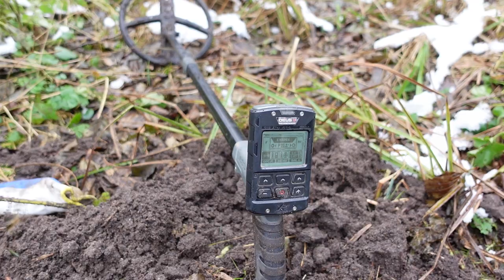Wykopki na bagnach zaskoczyły detektorystów. Poszukiwania wykrywaczem XP Deus,Rutus,Quest,The Legend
Grupowa wyprawa na poszukiwania z wykrywaczem metali XP Deus, Quest,Rutus i The Legend. Wykopki w trudnym terenie,gabnistym dały dobre efekty. Kilka srebrnych monet, guziki i kupe złomu.

Sklep stacjonarny z wykrywaczami metali:
Odkrywca Historii
ul.Piastowska 28
14-240 Susz
woj. Warmińsko-Mazurskie

Muzyka
📞Kontakt:do Eweliny: